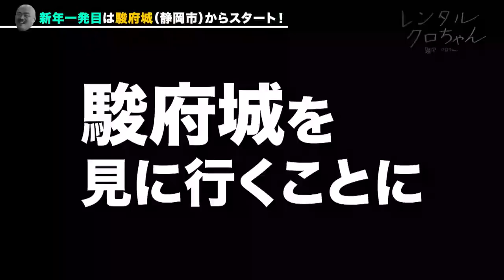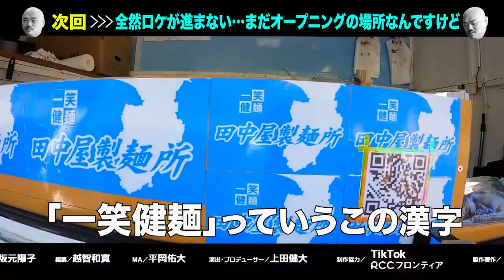レンタルクロちゃん - Rental Kuro-chan - s07e04 (2022-01-06)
Fuji at the beginning of the New Year! Shizuoka on your own!

Hiroshima-born Kuro-chan's Sensitivity Boosting Trip! Fuji in Shizuoka City, the third part of his nationwide expansion plan. He also needs to find a car on his own! Shizuoka City, where everything was planned without a plan!